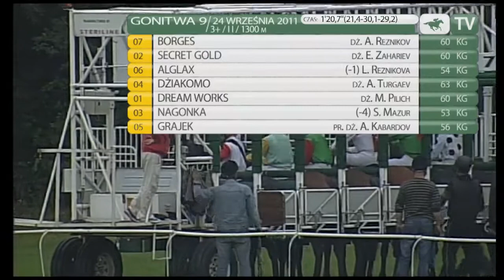24.09.2011 (D43;G9; tor: 2,9; 14°C)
Na starcie pogrzebał szanse Grajek. Wygrał bieg z miejsca do miejsca Borges, którego od połowy prostej próbowała bezskutecznie zaatakować Secret Gold. Bezbrawnie biegnącego Dżiakomo wyprzedziła pewnie Alglax.

Było to czwarte zwycięstwo czempiona toru Reznikova w sobotę i trzecie z rzędu zwycięstwo Borgesa. W sumie wyhodowany przez Andrzeja Zielińskiego i będący własnością jego i jego żony Joanny Mierzwy-Zielińskiej Borges wygrał w tym roku już cztery razy. 5-letniego ogiera trenuje Andrzej Walicki.